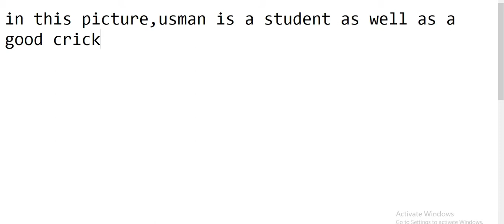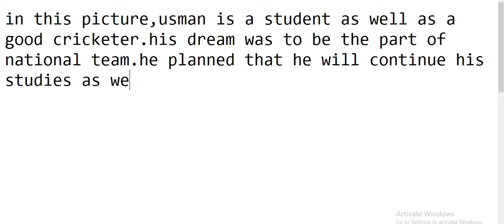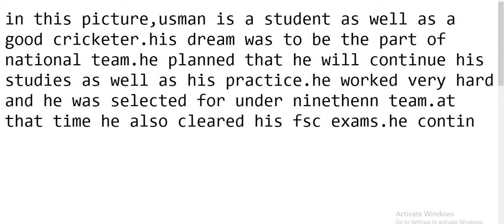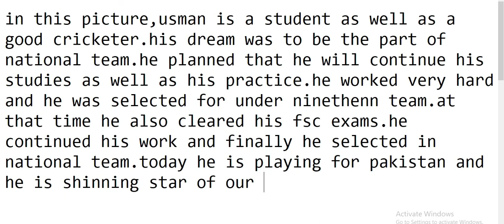My ISSB story writing solved example 4 by recommended candidate | issb tips and tricks.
Aoa guys, this is saad khan and I have bunch of experience about ISSB, and I have many kith and kin in army. So I would like to make a youtube channel in order to clear your doubts and ensure your success in ISSB. I swear, I will show you an authentic way of success without any demand.